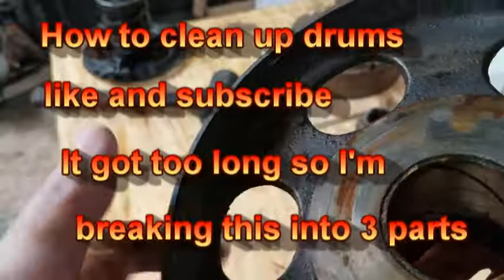Cleaning up Model T transmission drums - 2nd method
Refurbishing Model T transmission drums - drum #2 - the file method